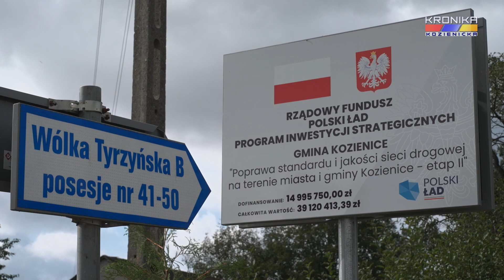Nowe inwestycje drogowe w Samwodziu i Wólce Tyrzyńskiej B